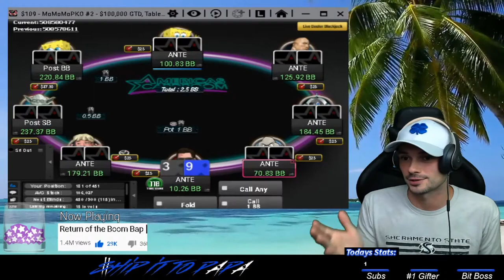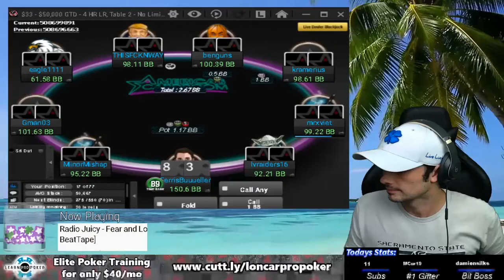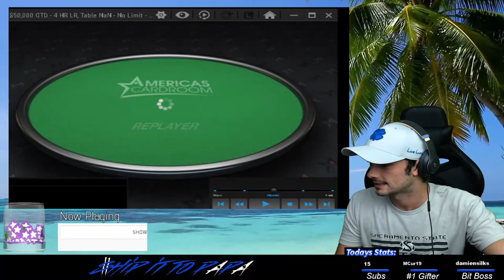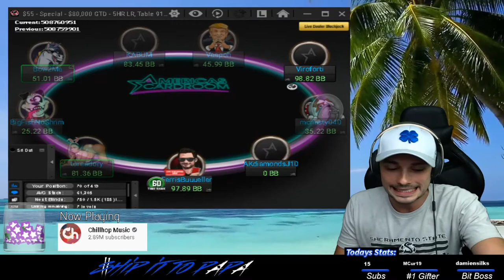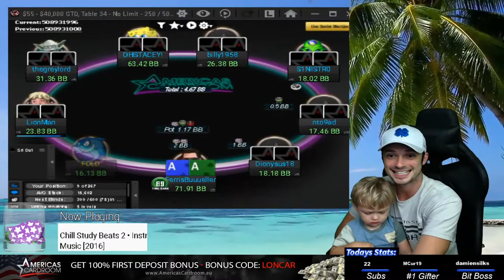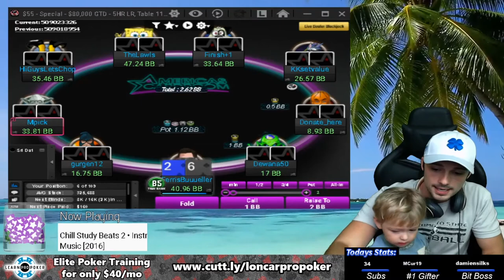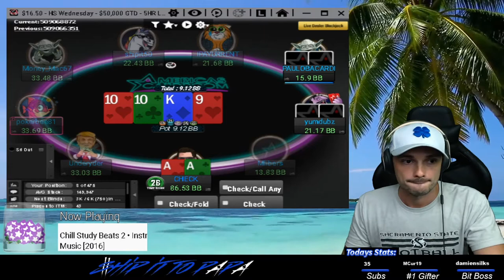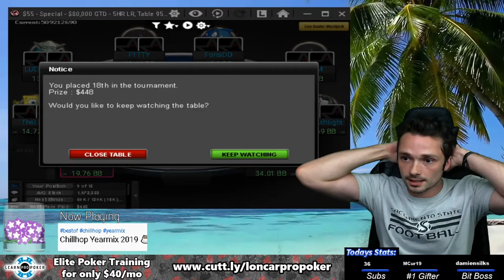Record Amount of AA = Record Amount of Bounties?! (HUGE Sunday Grind on ACR)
Sunday Funday on Americas Cardroom couldn't be more exciting this week as we're in the middle of the MoMoMo PKO Series! Time to buckle up and steal some bounties for tons of cash! Enjoy all the highlights of this incredible stream.